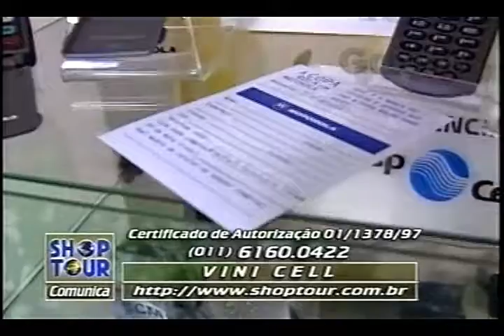VINI CELL YURI GALEBE 09 01 1998